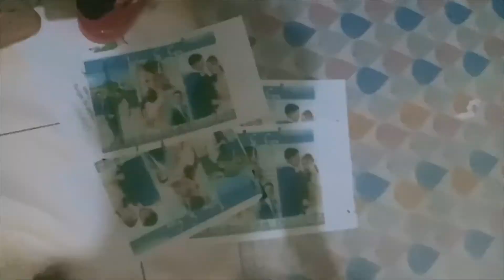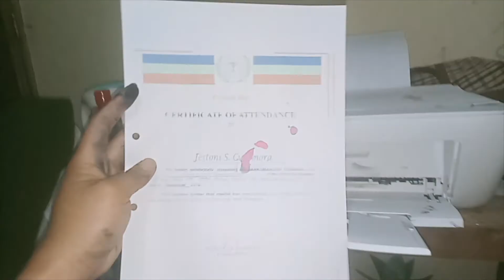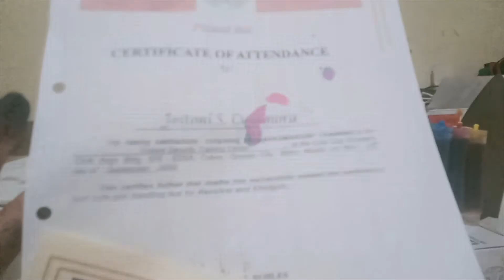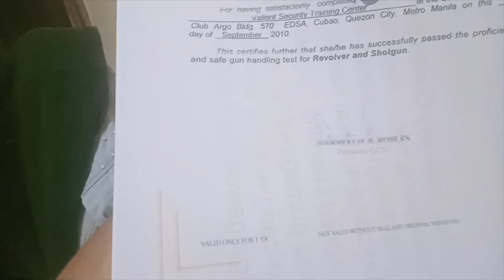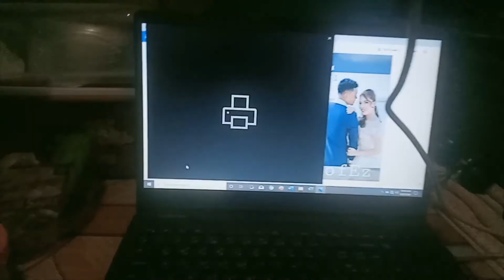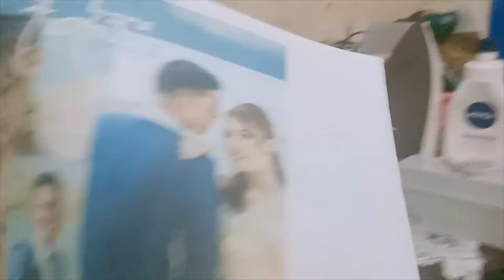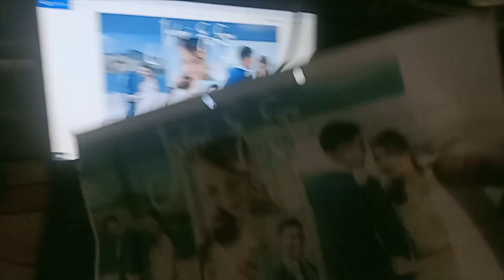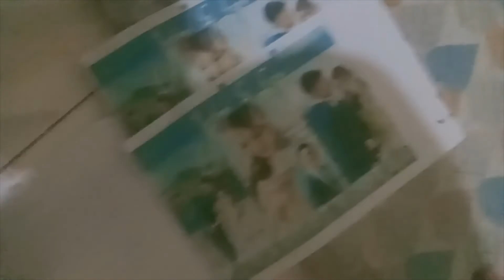HP Printer Cartridge Type Ink Convert To Continues Ink Tank